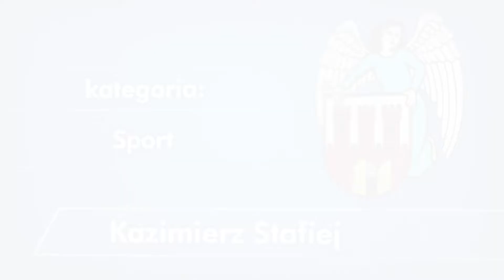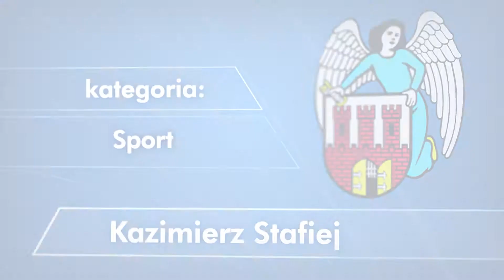Kazimierz Stafiej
Laureat Nagrody Prezydenta Torunia za 2018 r. w kategorii sport